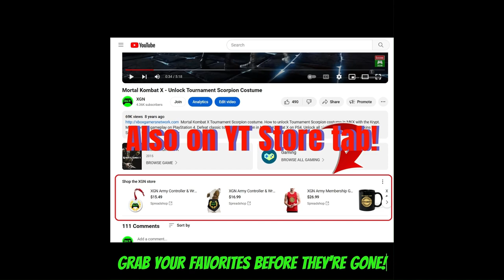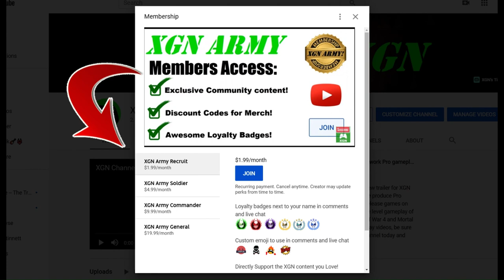Mortal Kombat 1 how to unlock UMK3 Reptile and MK3 Sub-Zero skins!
How to unlock the new MK1 MK3 Sub-Zero skins and UMK3 Reptile skins that are the featured bundles today in the Mortal Kombat 1 store on XSX.